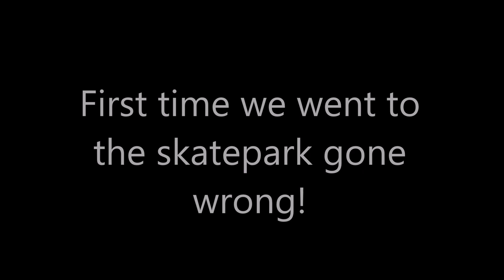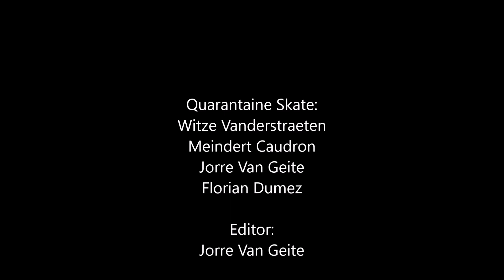1 WEEK OF SKATING AND SCOOTERING! Skate Park, AMBULANCE,...